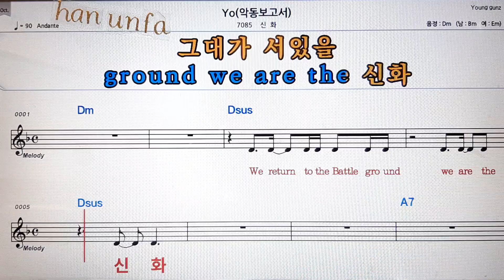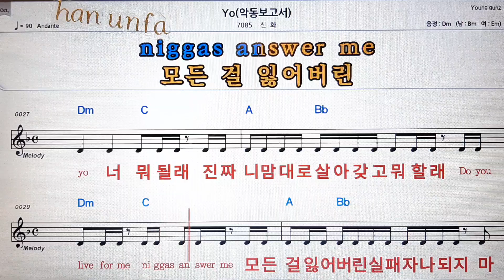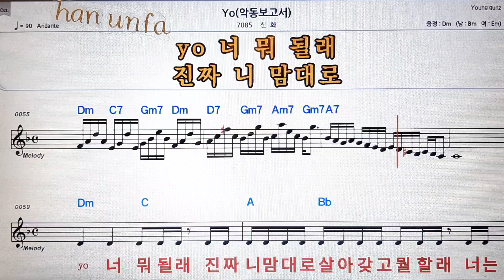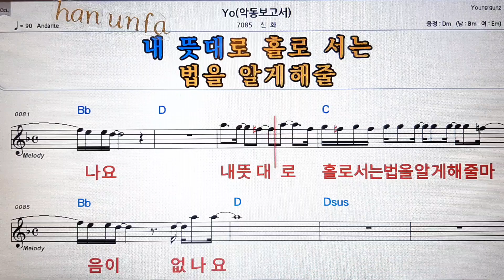Yo/신화💋노래방 반주*기타 코드 악보*가라오케💖Karaoke*Sheet Music*Chord*MR